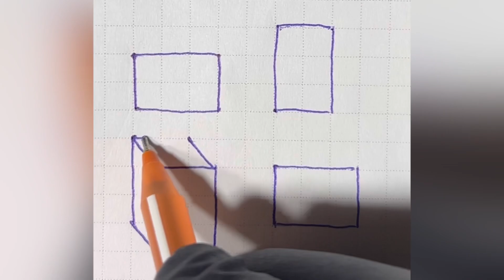ART Drawing Amazing 3D drawing art trend motivation €